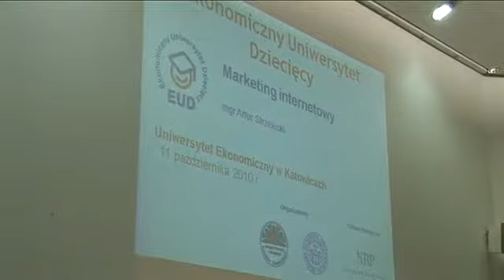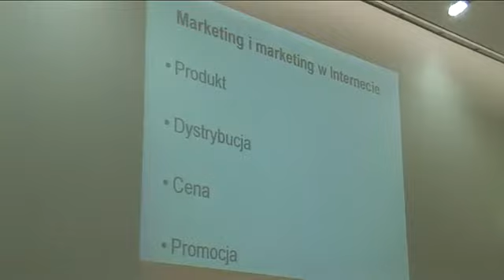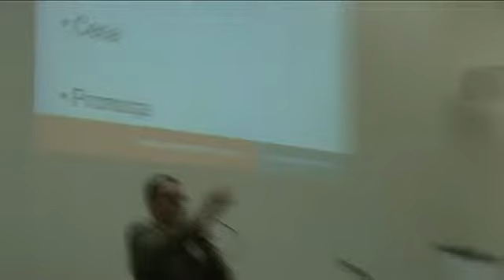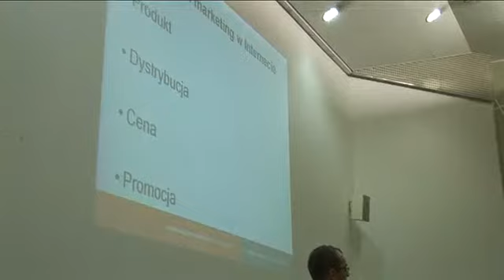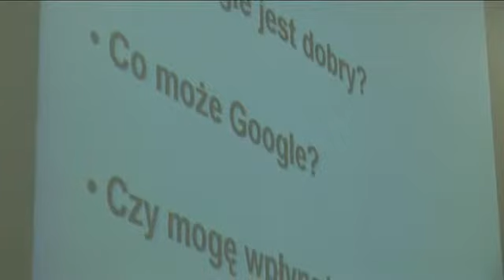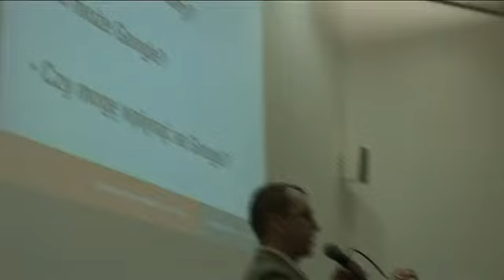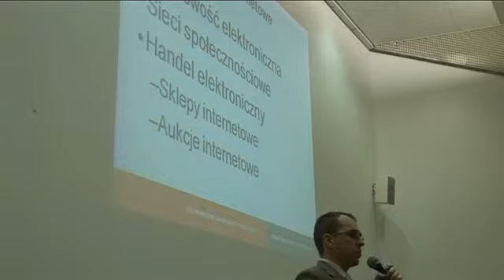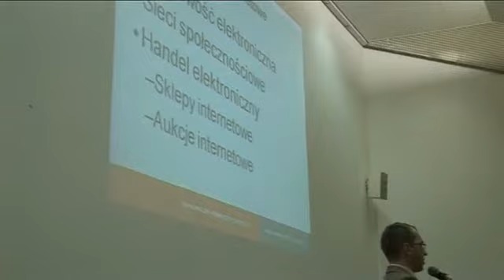EUD Katowice, spotkanie II - Wykład: Na czym polega marketing w Internecie? (11.10.2010)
III edycja, Uniwersytet Ekonomiczny w Katowicach
Artur Srzelecki